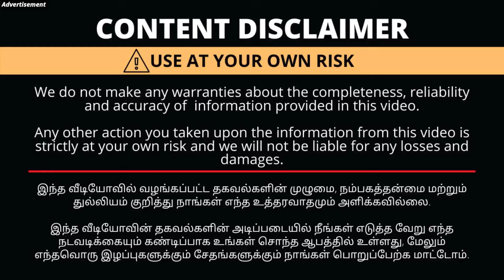3 Nighties Rs.550/-! 5 Inskirt Rs.499/-! 4 Leggings Rs.599/- Diwali Damakka Sale in Coimbatore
Shop Details
Dilip Readymades
654,Oppanakara Street
Opp to Union Bank
Coimbatore
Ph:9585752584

with Love,
Saranya